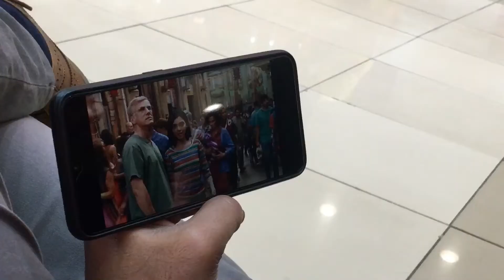POST BIRTHDAY DINNER VLOG | City Buffet | Vlog #25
Background music free from iMovie "it's a trip" by Joywave